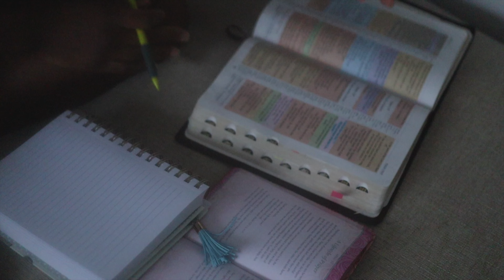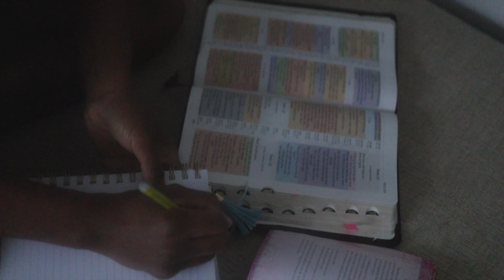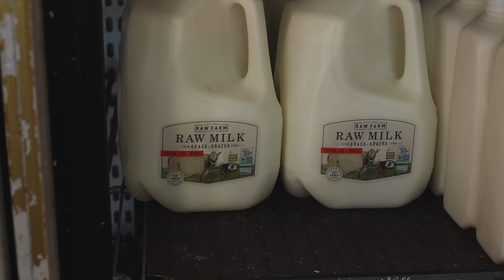Homemaking Vlog | Stress free Homemaking | Slow Living Lifestyle